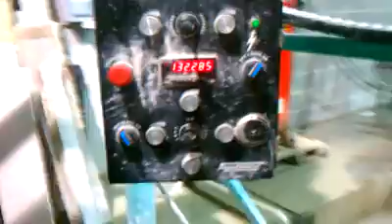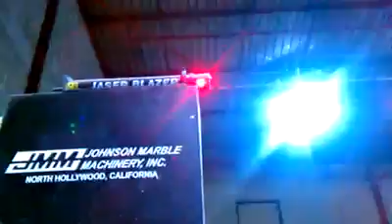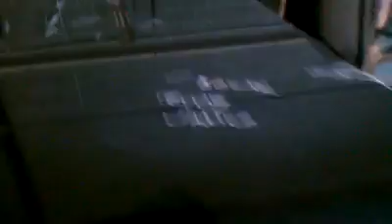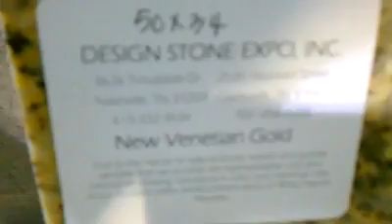Trabajando el granito